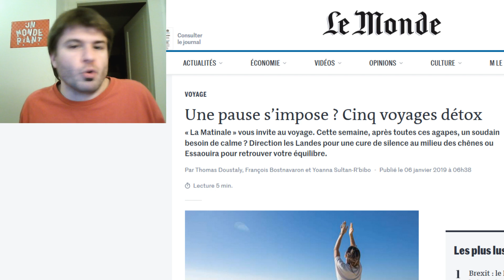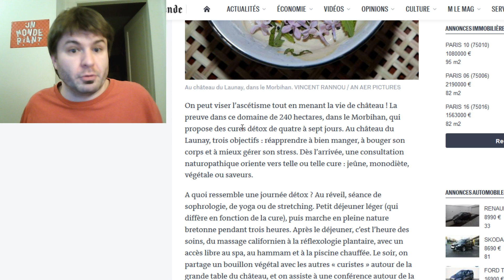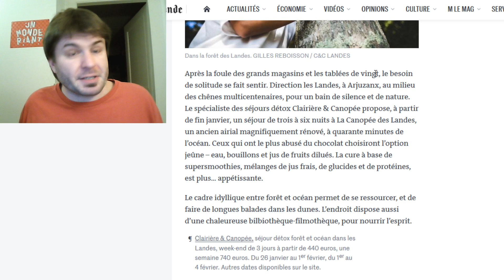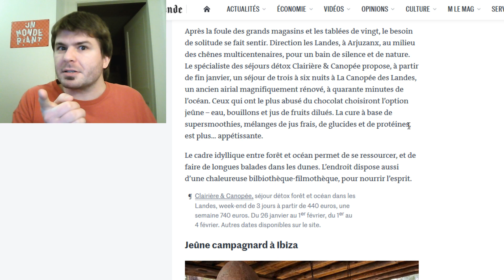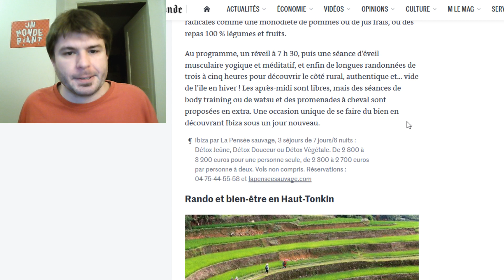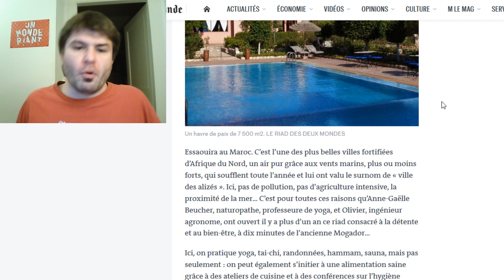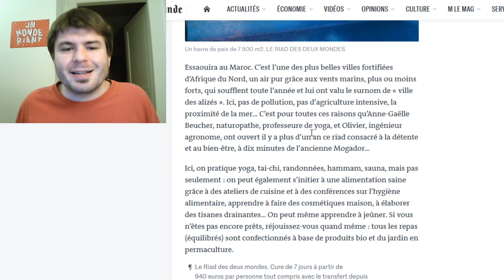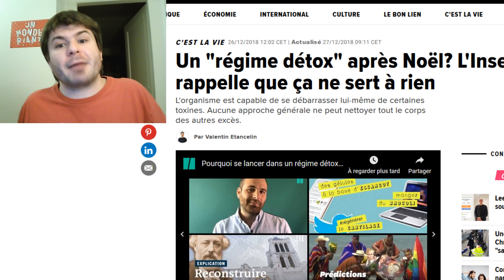Zététique et journalisme - #2-21 - Détox et marronnier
Sources :

♦ la détox, c'est (très majoritairement) n'importe quoi :
(exemple de détox "nécessaire", je vous la souhaite pas)
♦ attention au thé vert (p.5 pour la toxicité du foie, entre autres)

Si vous tombez sur des articles à prétention scientifique mais à résultat bullshitique, n'hésitez pas à venir m'en toucher un mot sur :